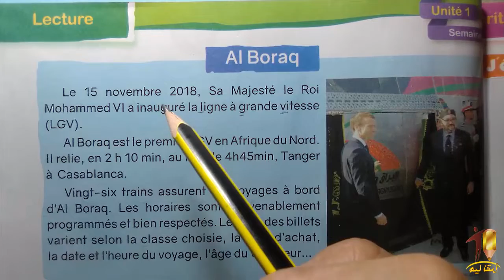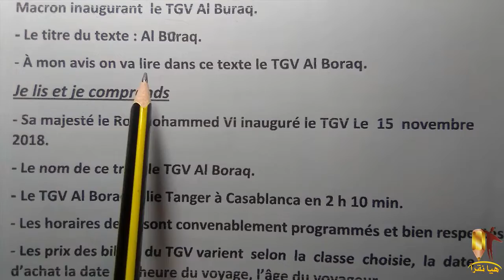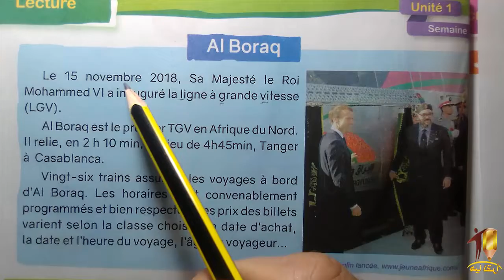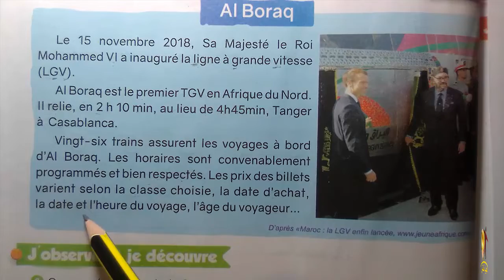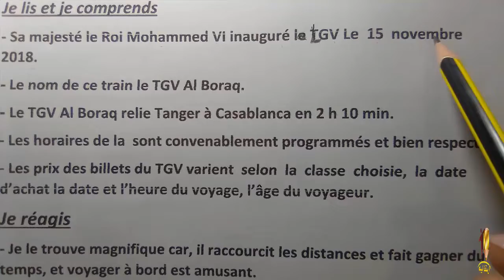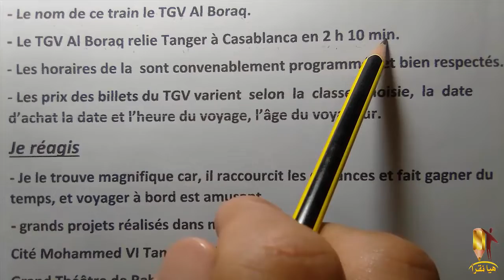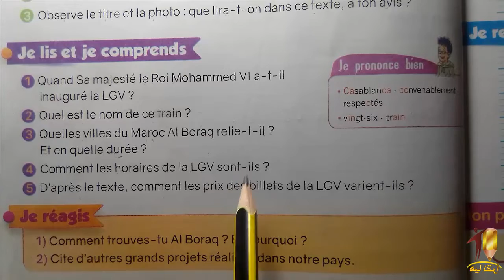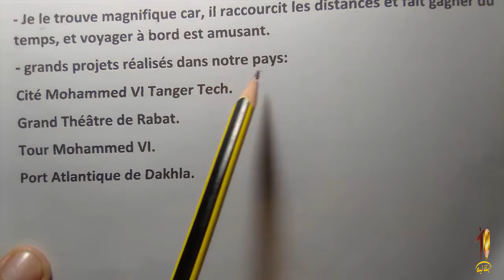كتاب الفرنسية المستوى الرابع ابتدائي الصفحة : 14/15 Le Nouvel Espace de Français 4AEP page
Al Boraq
 كتاب الفرنسية المستوى الرابع ابتدائي الصفحة : 14/15
Le Nouvel Espace de Français 4AEP page: 14/15
التعليم الابتدائي في المغرب 2022/2023
دروس التعليم الابتدائي المستوى الرابع ابتدائي 2022/2023
جذاذات التعليم الابتدائي المستوى الرابع ابتدائي 2022/2023
التعليم الابتدائي بالمغرب المستوى الرابع ابتدائي 2022/2023
قَنَاة_هَيَّا_نَقْرَأ_
قناة دروس التعليم الابتدائي هيا نقرأ
التعليم الابتدائي المستوى الرابع ابتدائي
قناة دروس التعليم الابتدائي هَيَّا نَقْرَأ